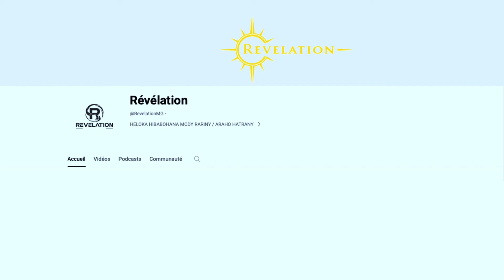Marc Tatandraza - HAHINTSANA IHANY KOA i Rina RAKOTOMANGA ...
MISY OLONA MPANAM-BOLA ATAHORANY NY FILOHAM-PIRENENA TSIKA , IZA ARY IO ??? ...